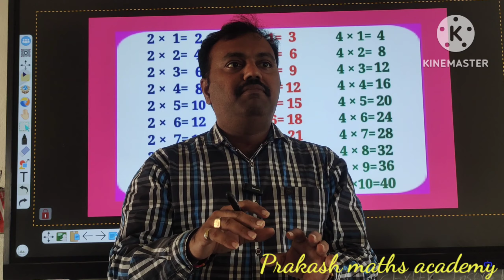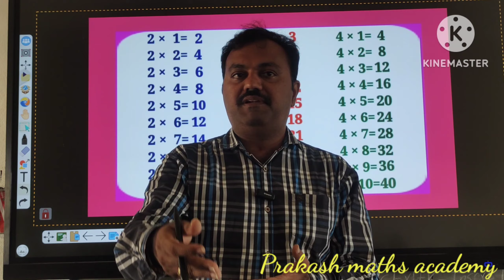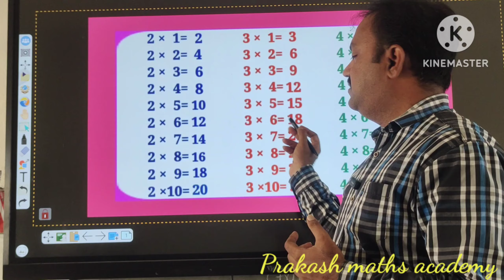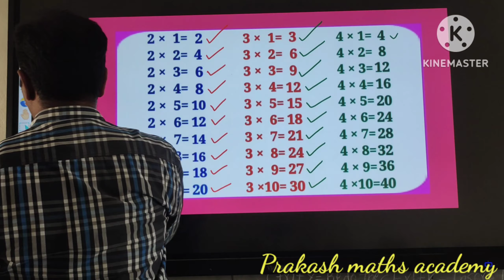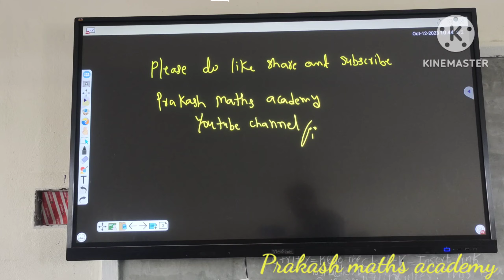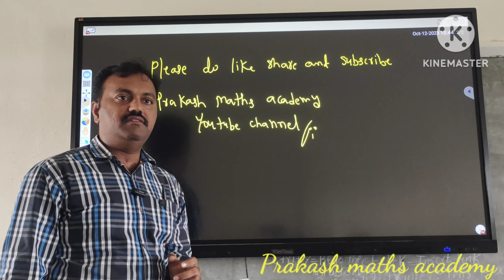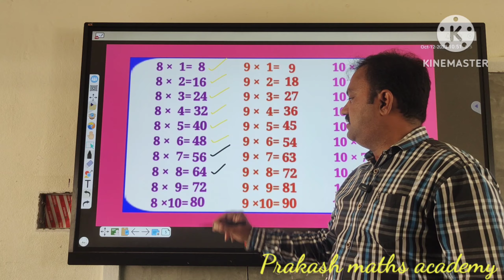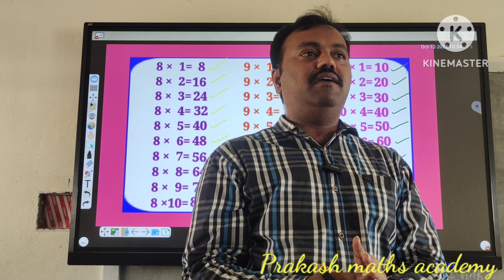Tables series, part-1,mathematics tables form1 to 10, for primary classes and upper primary classes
This video 📸 is usefull to students who don't know mathematics tables. especially this is useful to primary class students